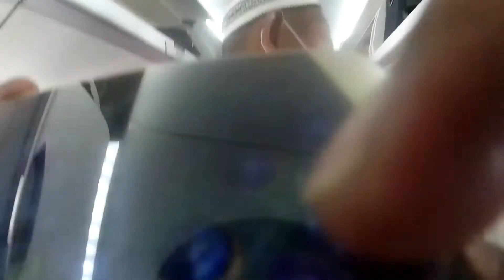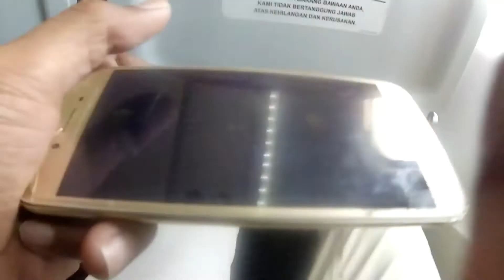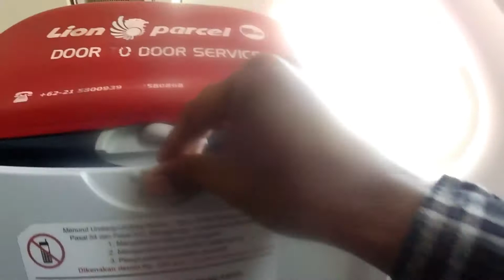Akhirnya bisa balik kalimantan lagi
akhirnya sudah 7 bulan mudik baru bisa balik ke kalimantan lagi .